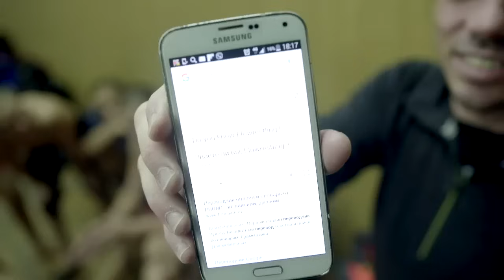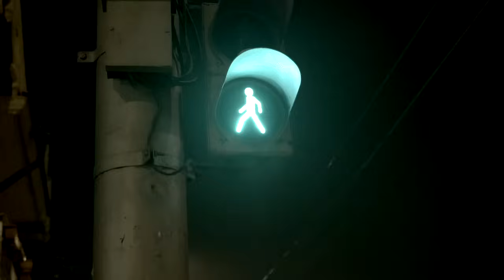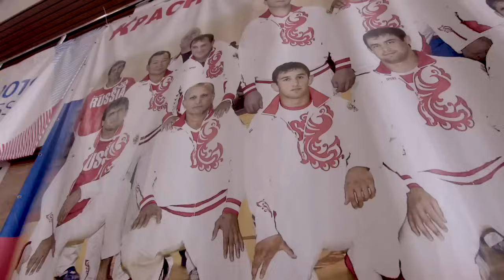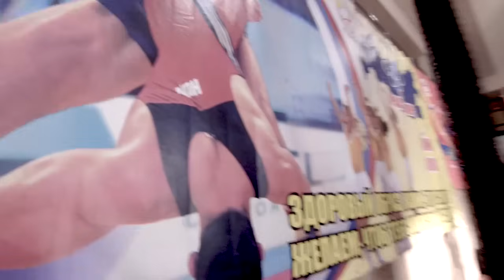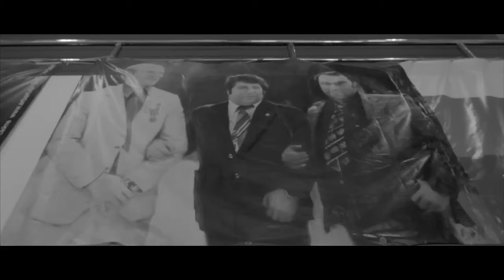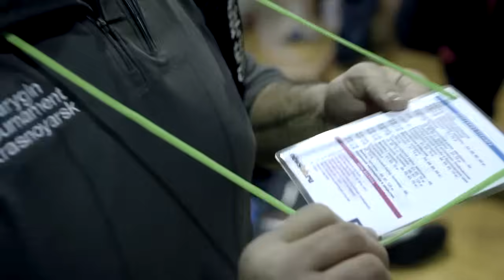Prepared To Fight: The Yarygin (Episode 1)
In 2016, FloWrestling takes you behind the scenes of one of the toughest tournaments in the world, the Ivan Yarygin. Not only is the tournament chock full of some of the best competition in the world, but it is also in the middle of some of the harshest conditions mother nature has to offer.

In episode 1, Bader and the United States delegation makes the nearly 40 hour journey to Siberia, and prepare for weigh-ins and to take on the world. Get a behind the scenes look at how Tony Ramos, Dan Dennis, Brent Metcalf, Logan Stieber, Kyle Snyder, Jake Varner, and Bobby Telford get the journey across the world out of their systems, and prepare for weigh-ins.